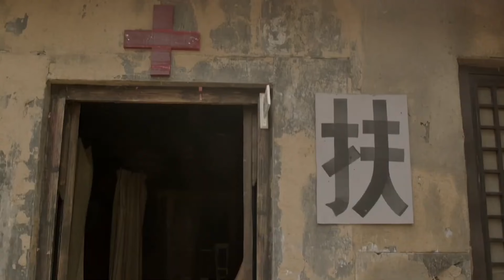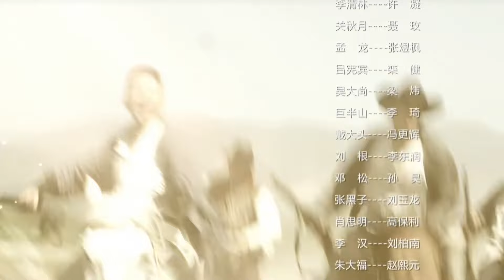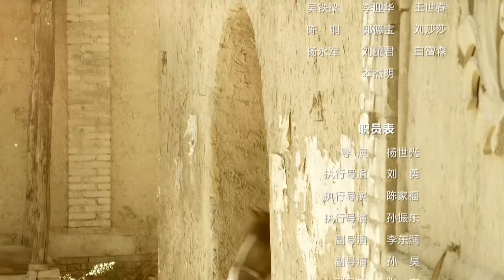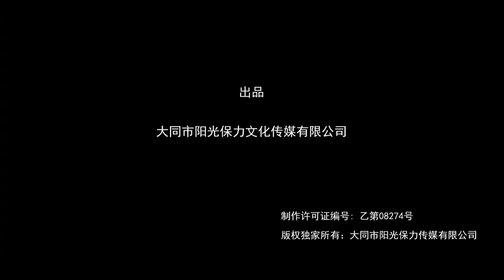【行动抗日剧】《钢铁女将》03 | 聪慧果敢的女战士凭借出色的领导才能和非凡的战略眼光，带领队伍摧毁了日军的弹药库和秘密基地，让敌人陷入深深的恐惧无法反击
导演：   杨世光
主演：   丁海峰、陶慧、刘长纯、聂玫、张煜枫、张浩然
《钢铁女将》平型关战役后，灵丘县被日军改造成特殊基地。廉新凤目睹家人被龟田八郎所杀，决意报仇，她与义勇队首领关飞合作，打得鬼子心寒。龟田八郎与特高课“夜鹰王” 与廉新凤斗智斗勇。关飞与廉新凤相爱，但为掩护廉新凤牺牲。廉新凤前恋人，晋绥军连长李清林入山，欲把义勇队改编为晋绥军。115师排长钟国明劝说廉新凤参加八路军，军统极力拉拢廉新凤，龟田八郎与“夜鹰王”则萝卜与大棒齐下。在李清林的感情攻势下，廉新凤带队投奔晋绥军，成立“神凤营”。廉新凤殚精竭虑，把义勇队、晋绥军、八路军、军统联合起来，摧毁了日军弹药储库、化学武器秘密基地等，为中国抗战作出特殊贡献。廉新凤在一次任务中被围，晋绥军援兵不至，李清林重伤，廉新凤与他在战场上举行悲壮的婚礼。在钟国明的开导下，廉新凤彻底明白国恨大于家仇的道理，带队伍参加了八路军。